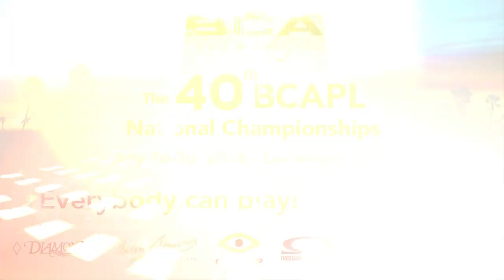10-Ball Challenge - Runnels vs Smith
2016 10-Ball Challenge

Simonis Billiard Cloth, Viking, Cyclop Pool  Balls, Bad Boys Billiard Productions, Diamond Billiards, CueSports International (CSI)